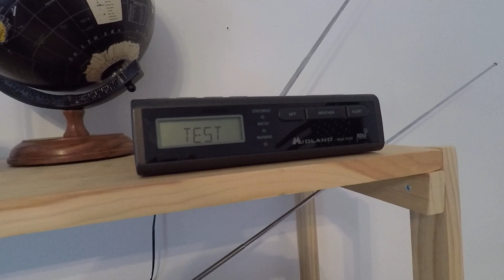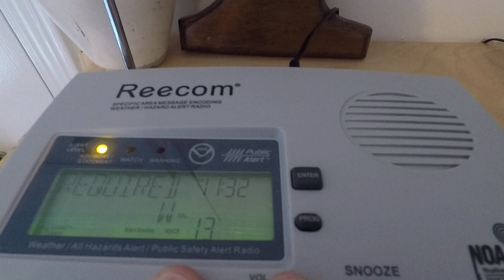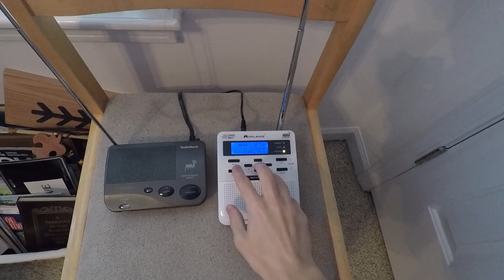EAS #3- KEC80 Required Weekly Test (FAIL)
KEC80 Switched to their backup system (since it's a wireless transmitter, it has to have one in case the wireless signal gets lost, which then it will use the lower quality, and more commonly used phone line feed heard in the majority of weather radio transmitters.) And during the second header, switched back to the wireless transmitter, causing the second header to be played once fully, then the end of it again (the chirp). Here is the video with the direct audio feed: